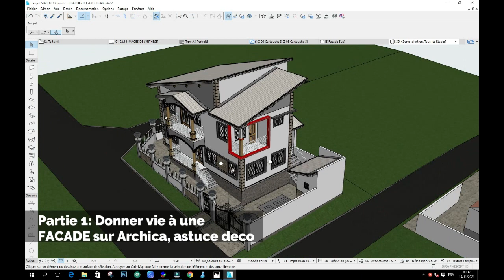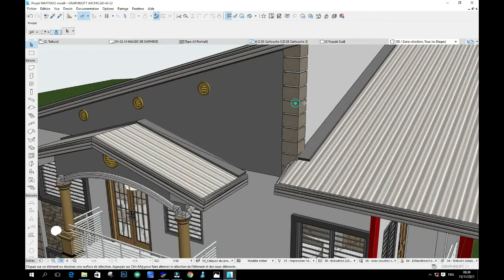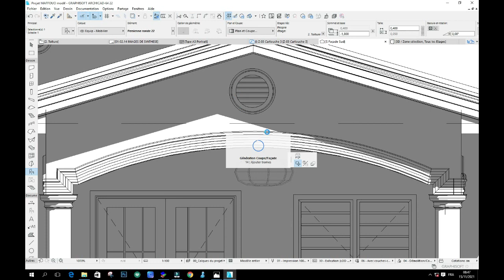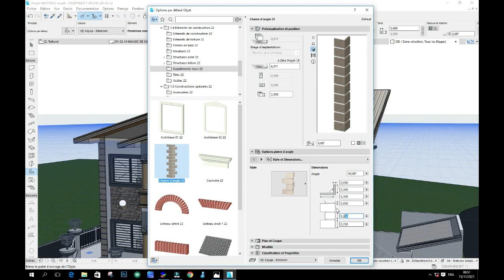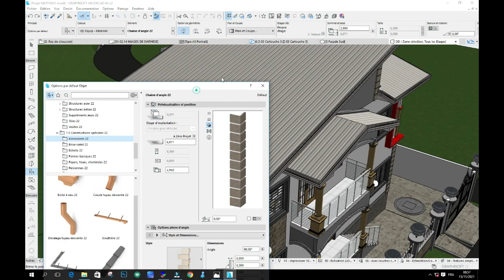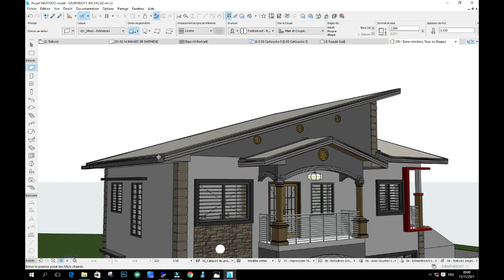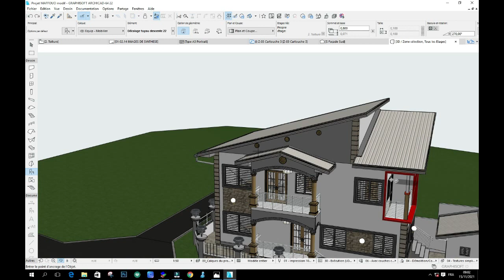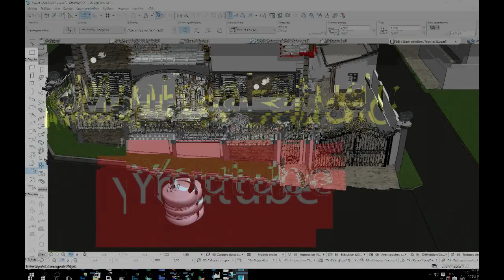Partie 1: Comment Donner vie a une FACADE sur Archicad ; Œil de bœuf, Pierre d'angle, Gouttière...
Formation Complète sur ArchicAD. Dans ce tutoriel, nous abordons un exercice pratique de décoration dans le logiciel  Archicad, comment faire un Œil de bœuf sur un mur pignon, Pierre d'angle,  où trouver des Gouttières et des bâches à eau.

🤗🤗🔥 MERCI DE NOUS FAIRE UN DON :
▶️ Adresse de dépôt :
💥USDT : TJNz34WzZk5YrVRwzNMAaHJ6fTueJcumE7
💥BTC: 1Ji84MZDdjnAQ6h8PQv9swvfgAabFgwVgx
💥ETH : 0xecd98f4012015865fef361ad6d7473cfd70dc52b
💥BNB : bnb136ns6lfw4zs5hg4n85vdthaad7hq5m4gtkgf23
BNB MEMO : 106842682